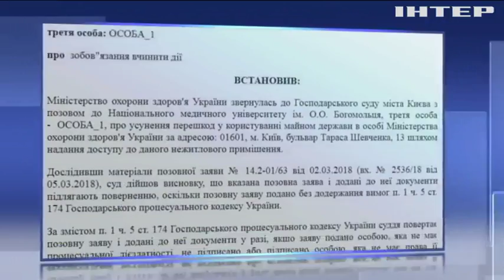В суде не смогли доказать должность Супрун